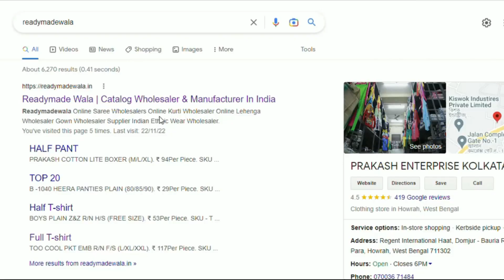reasonable price shirt manufacturer | shirt manufacturer and wholesaler | lycra shirt,denim shirt,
- SHOP ADDRESS -
ରେଜିଣ୍ଟ ଆନ୍ତର୍ଜାତୀୟ ହାଟ |
OPPOSITE SARASWATI BRIDGE ANKURHATI |
1ST ଫ୍ଲୋର FM80 (YELLOW SHUTTER)

https: //g.page/prakash-enterprise-how ...

ଆମର ୟୁଟ୍ୟୁବ୍ ଚ୍ୟାନେଲ କୁ ସବସ୍କ୍ରାଇବ କରନ୍ତୁ |

ଟେଲିଗ୍ରାମ ଚ୍ୟାନେଲ ଲିଙ୍କରେ ଆମକୁ ଅନୁସରଣ କରନ୍ତୁ |
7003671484 ଦୟାକରି ଏହି ନମ୍ବର ରେ ଯୋଗାଯୋଗ କରନ୍ତୁ |

ଆମର ୱେବ୍ ସାଇଟ୍ ଡିଟେଲ୍ସ READYMADEWALA.IN

5000 ରୁ ଅଧିକ ପ୍ରୋଡକ୍ଟ ଗୋଟେ ଛାତ ତଳେ ଦେଖିବାକୁ ମିଳିବ |

kids Punjabi Sherwani
garment Business Wholesaler In Kolkata Market
Wholesaler In Kolkata Market
Odia Business Idea,wholesaler garment in Odisha
kids garment
Prakash Enterprises,Prakash Enterprises Odisha
odia video